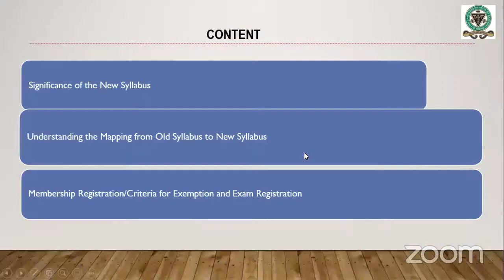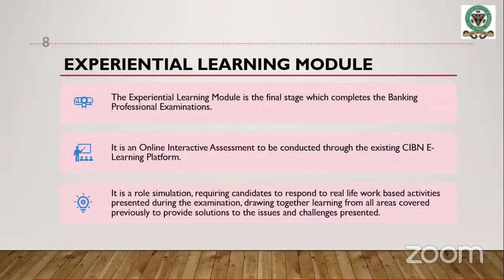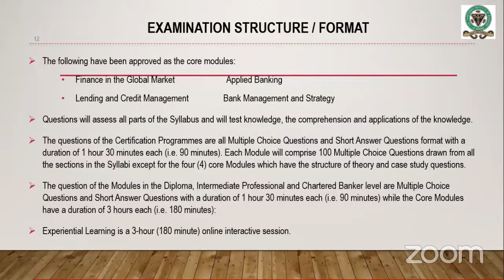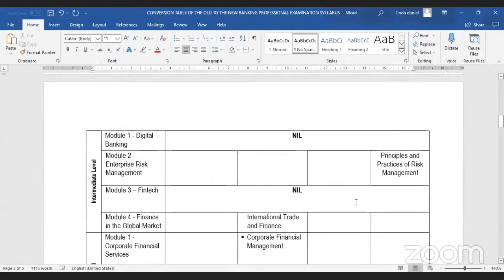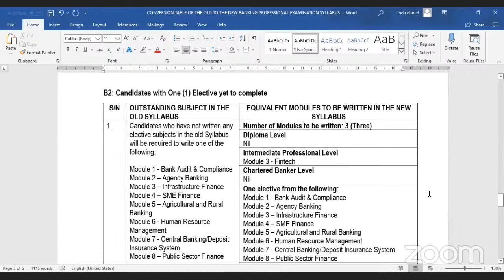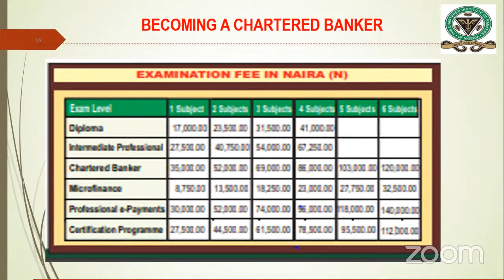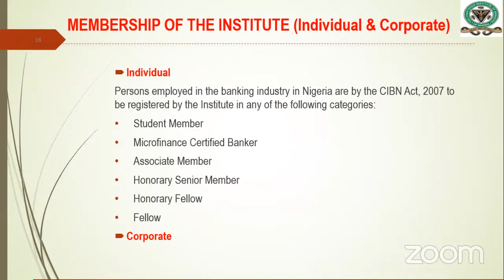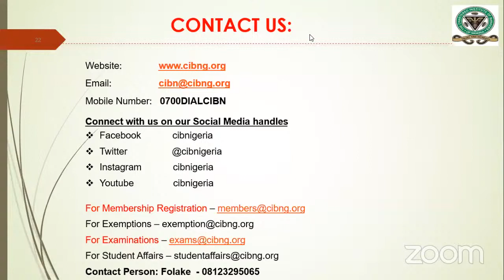New CIBN Professional Examination and Certification